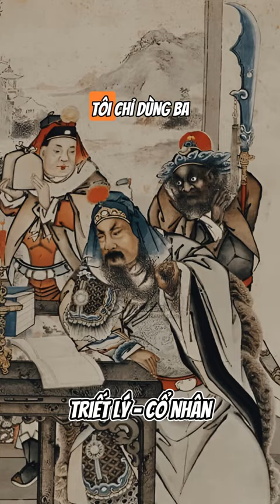Triết lý_ Cổ nhân